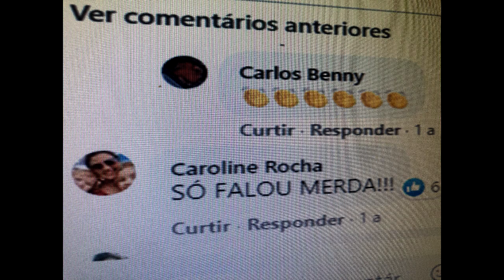ACUSADO INOCENTE DE CRIME SEXUAL NA CADEIA: A DURA REALIDADE ATRÁS DAS GRADES - ENTREVISTA.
Prepare-se para uma análise penetrante da vida de um acusado inocente de estupro no ambiente prisional. Neste vídeo revelador, exploramos como esses indivíduos são tratados pelos demais presos, os desafios que enfrentam diariamente e as estratégias de sobrevivência em uma situação tão delicada. Não perca esta investigação intrigante que lança luz sobre uma questão sensível e complexa dentro das prisões! 🔍🔒

SENTENÇA DO CASO NO PROCESSO; 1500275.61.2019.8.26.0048